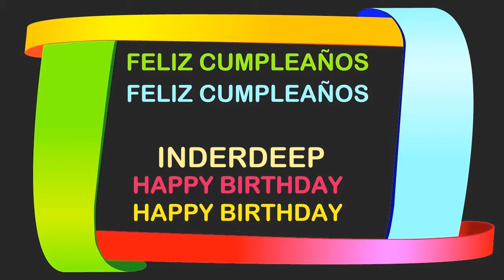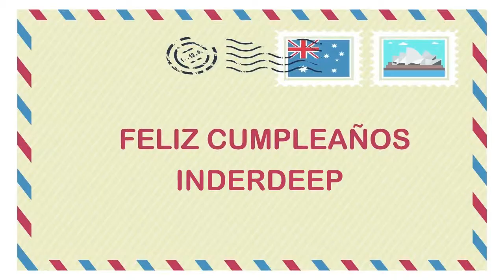Inderdeep Birthday Postcards & Postales